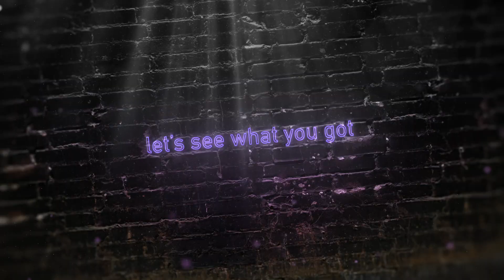UK REACTION to TURNPIKE TROUBADOURS - PAY NO RENT!! | The 94 Club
Turnpike Troubadours - Pay No Rent - Country music reaction video. This one was a little different from the last track I heard. I know I may have read waaay too much into this one after the other tracks I'd heard this week. But it'd be cool to hear your thoughts on it. All love.

My latest in a series of country music reaction videos.